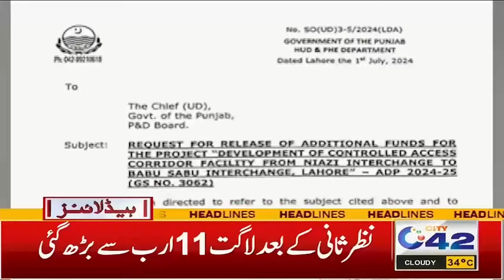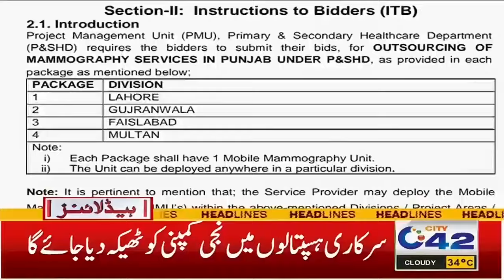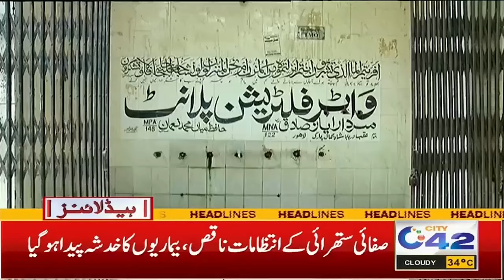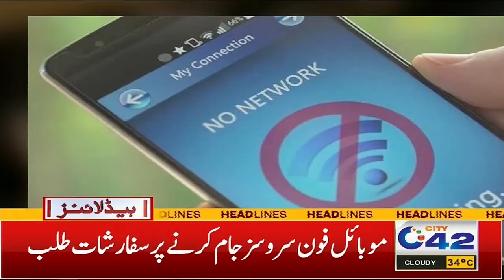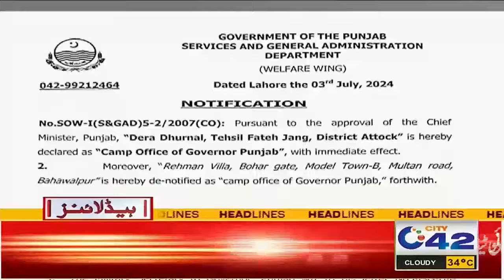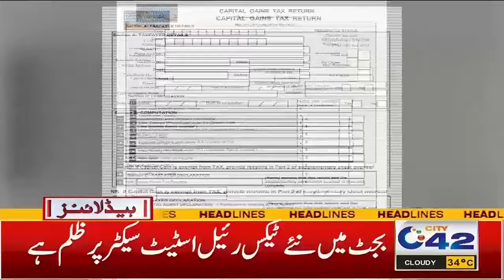6AM News Headlines | 4 July 2024 I City 42